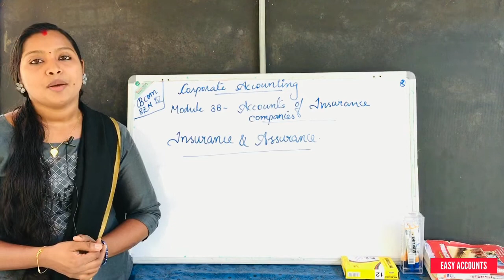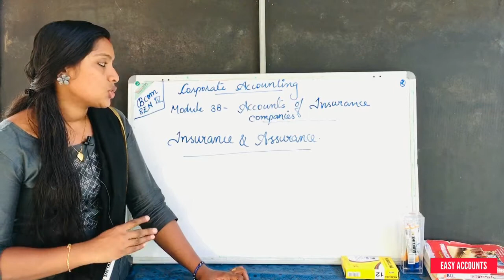Degree 4th Sem | Corporate Accounting | Module-3(B) | Accounts Of Insurance Companies | (Part-02)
Degree 4th Semester | Corporate Accounting | Module-3(B)-(Part-02) | Accounts Of Insurance Companies | Insurance And Assurance |  Easy Accounts

Class          :Degree 4th Semester
Subject       : Corporate Accounting
Module       :3(B) (Part-02)
Chapter      :Accounts Of Insurance Companies
Topic          :Insurance And Assurance

By,
Easy Accounts